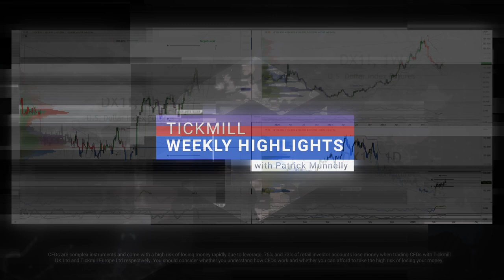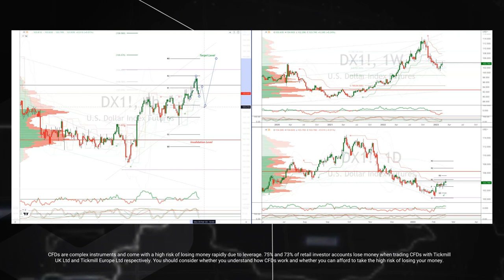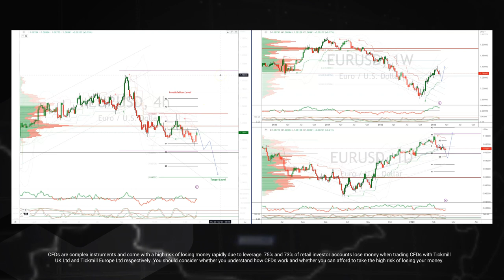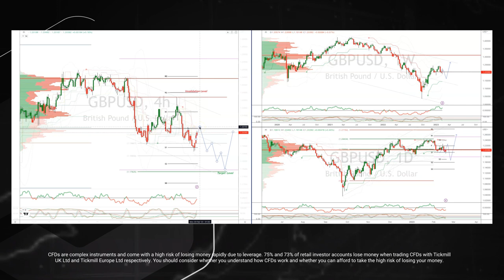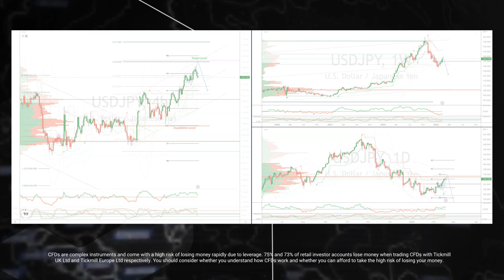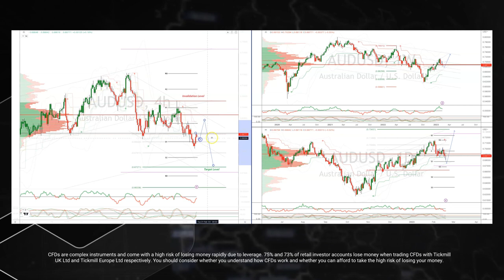Tickmill Weekly Highlights - 20.02.2023